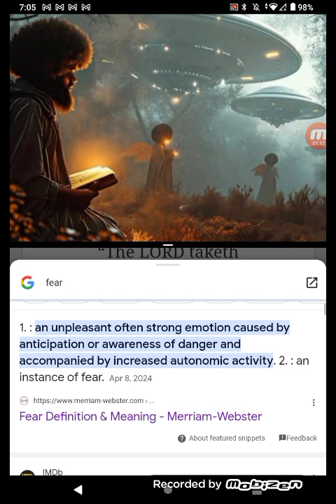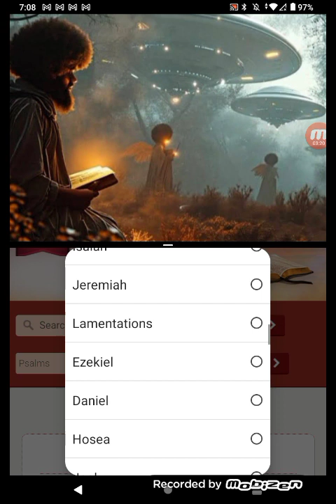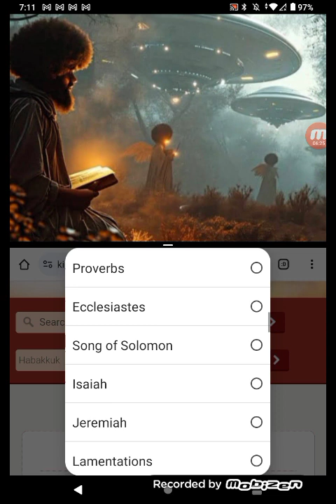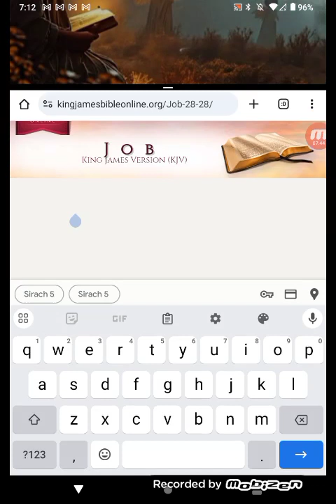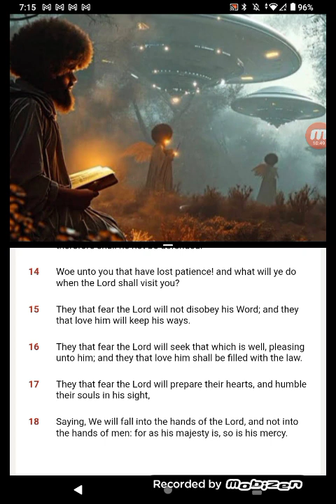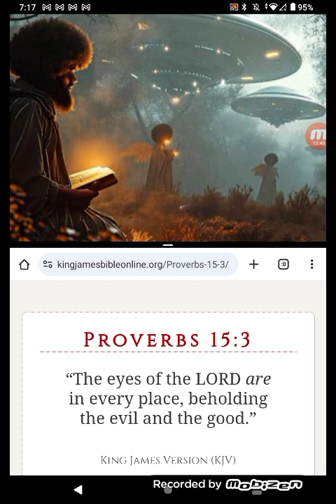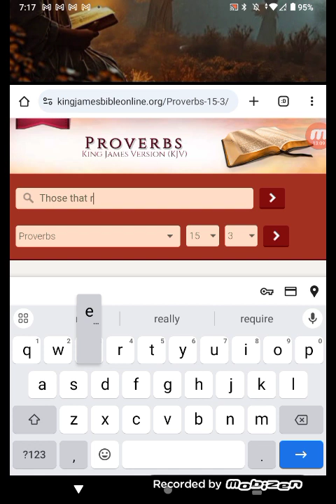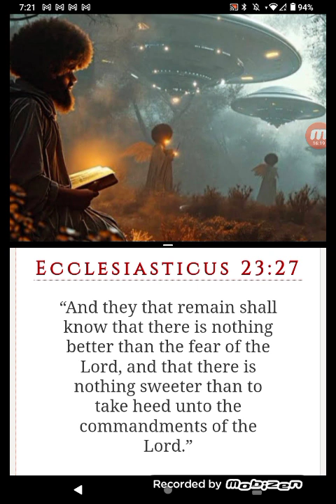FEAR THE LORD, FEAR THE LORD, FEAR THE LORD😱🤯👀😬🗣️!!!!